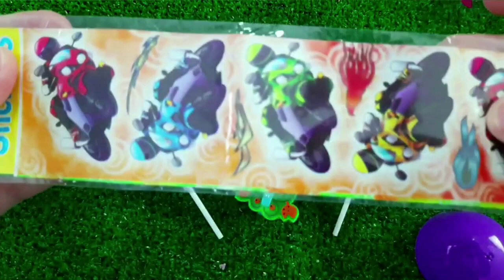7 Rainbow Satisfying Video, DIY How to make Rainbow Slime Candy Baby Shark Kinetic Sand Cutting ASMR